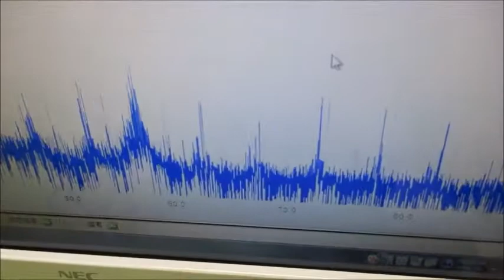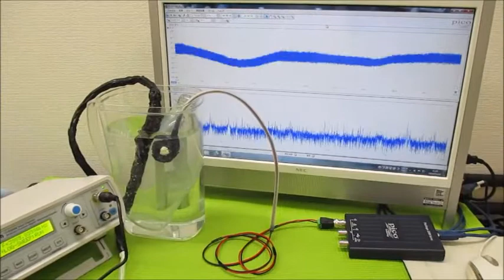超音波と表面弾性波（オリジナル超音波システムの開発技術） ultrasonic-labo